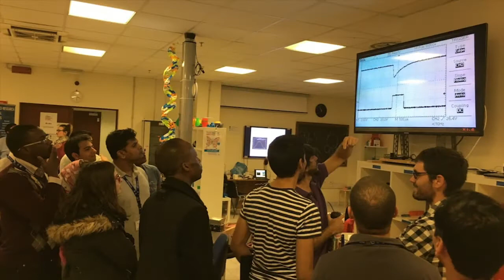SAFECAST STORY: DILUM PERERA - SAFECAST 10